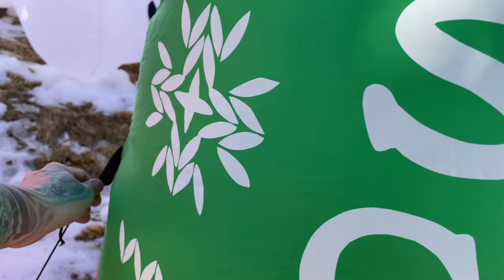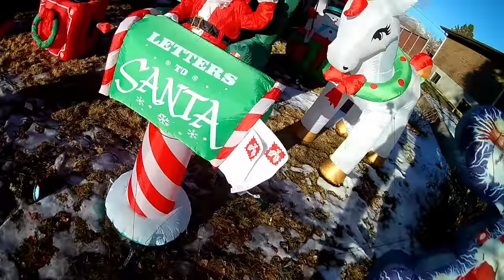New & Complete Christmas Inflatables Yard Display with 3 Holiday Air Dancers! (Day)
This is the video of our full and complete 2020 Christmas yard display, with all of our holiday inflatables and 3 Wacky Waving inflatable tube man air dancers! I plugged too much in and actually blew a fuse, so we can only have one side of inflatables on with the air dancers. At the end we turn them all on. Hope you enjoy! It's our full display with everything new we've gotten, and all the very big inflatables!